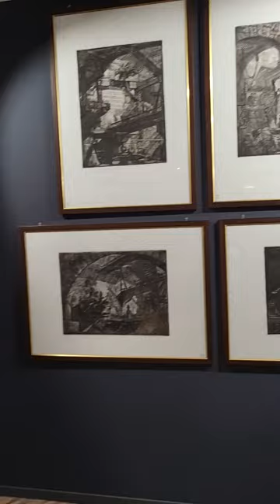Rome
Rome - 7/2/23 - 7/8/23